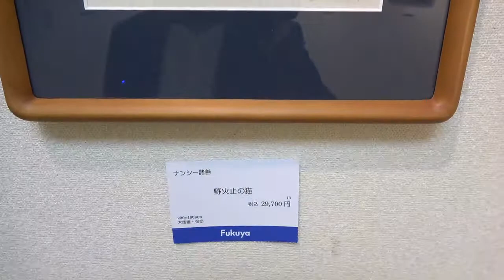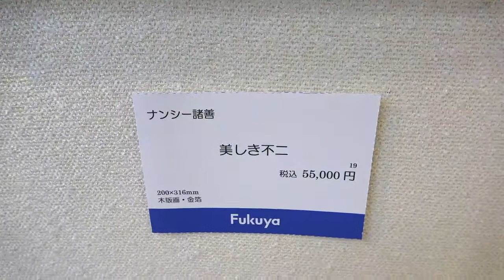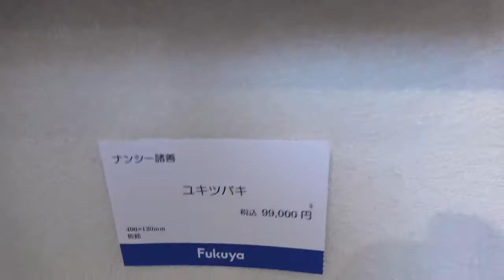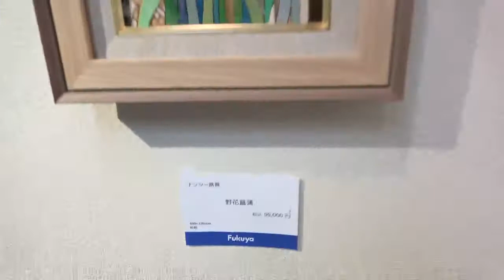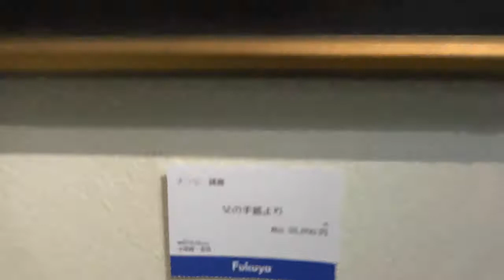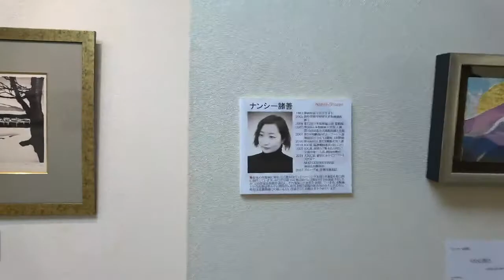2022福屋八丁堀本店 EGC展 ナンシー諸善の紹介